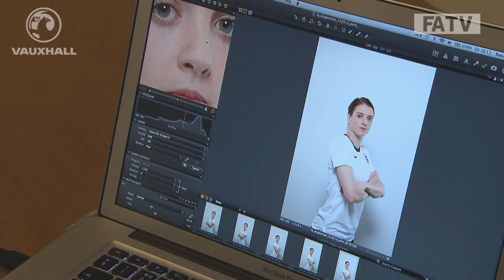Meet the team! The England Women's squad for Euro 2013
A run down on who Hope Powell will be taking with her to Sweden for the UEFA Championships 2013.